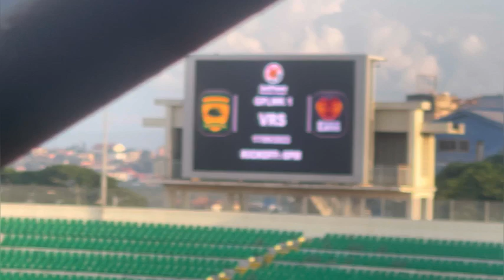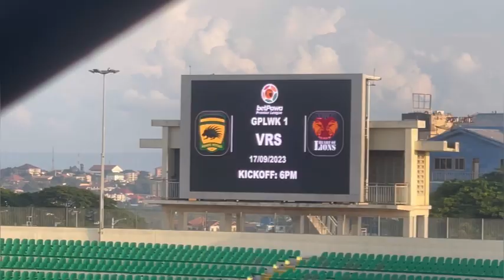🛑🤍🛑ASANTE KOTOKO WARMUP…INTRODUCING DE NEW PLAYERS…🔥❤️ACTIONS FROM DE FANS@BABA 🔥🔥YARA